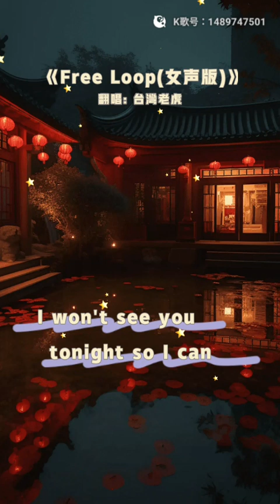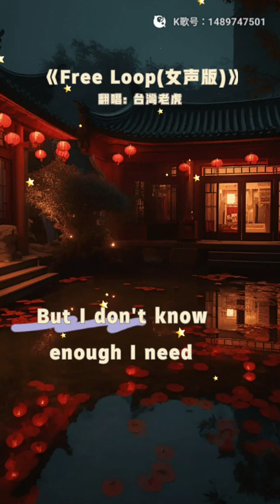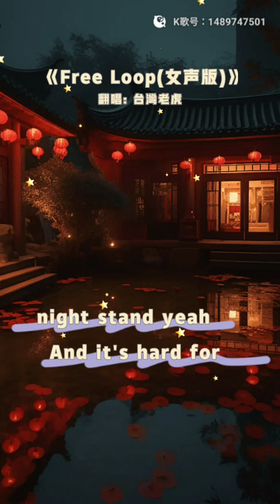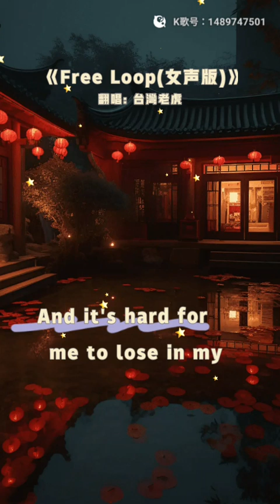虎哥唱 Free Loop ( Daniel Powter ) ( 楊少 版 )